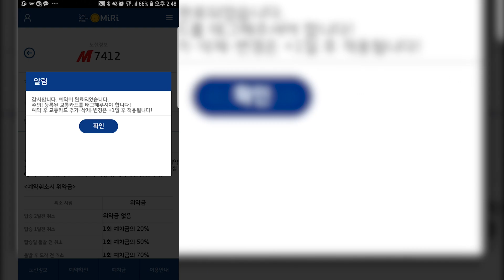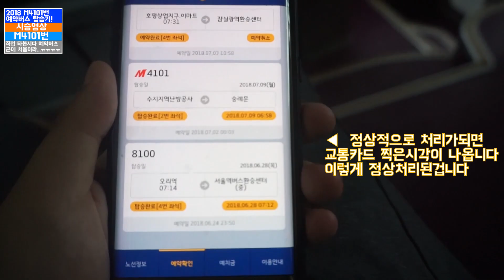[일][ISDM][예약버스]M4101번 예약버스 타봤습니다!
아침부터 에약버스 타봤습니다 정말 아침부터 힘들어서...
진짜 720-3번 기사님이 구원해주심 진짜
아 행복합니다 예약버스 직접타보니 이런게 다르고요 ㅎㅎ...
근데 그특징을 잘못찾은것같아서 ..ㅠㅠㅠㅠ